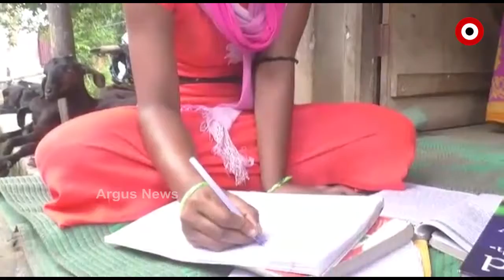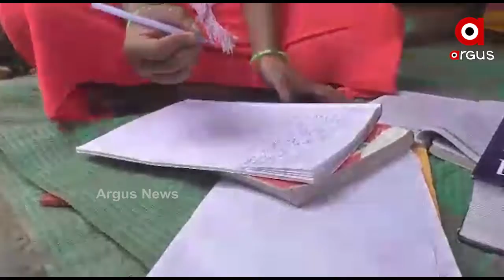ସମଜାନଙ୍କ ପାଇଁ ପାଠପଢାରେ ଅର୍ଥ ବାଧକ ସାଜିଛି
ମୁହଁରେ ବେଦମନ୍ତ୍ର । ବିଭିନ୍ନ ହିନ୍ଦୁ ଦେବାଦେବୀଙ୍କ ସ୍ତୁତି ପ୍ରାଞ୍ଜଳ ଭାବେ ଉଚ୍ଚାରଣ କରି ପାରୁଛନ୍ତି ସମଜାନ ଖାତୁନ୍ । ଜଣେ ମୁସଲିମ ସମ୍ପ୍ରଦାୟର ଛାତ୍ରୀ ହୋଇଥିଲେ ମଧ୍ୟ ସେ ଅନର୍ଗଳ ଭାବେ ବେଦ ମନ୍ତ୍ର ପାଠ କରୁଛନ୍ତି । ହେଲେ ଧାର୍ମିକ ଭାବନାରୁ ଉପରେ ଥିବା ସମଜାନଙ୍କ ପାଇଁ ପାଠପଢାରେ ଅର୍ଥ ବାଧକ ସାଜିଛି.
ArgusNews Odisha Kendrapada Muslim_GirlWatch all the current, latest and breaking news only on "TheArgus.in" LIVE TV. The one-stop destination for LIVE news on politics, entertainment, sports, gadgets, and business.